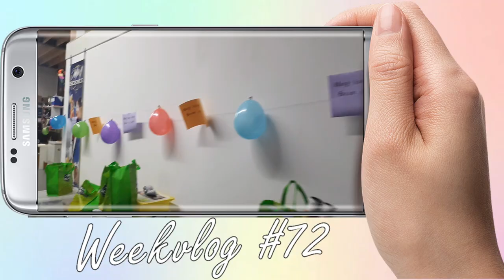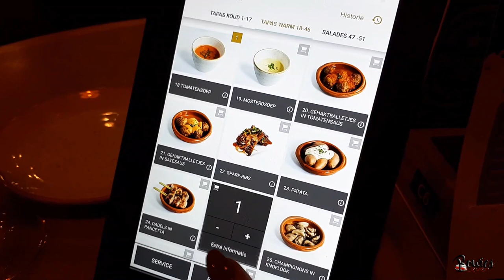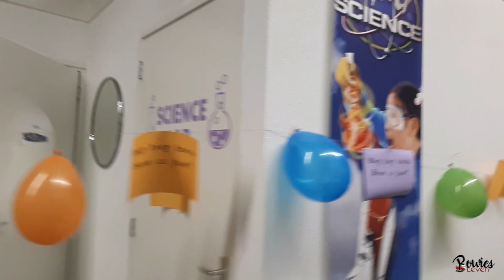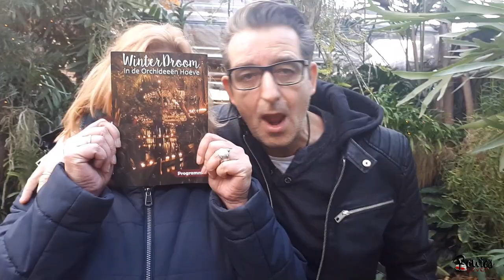Weekvlog #72 || Ik Ben Jarig, Orchideeënhoeve & Kerstsfeer In De Stad?! || bowiesleven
Hoooooi mijn naam is Beau en super leuk dat je kijkt naar deze nieuwe Weekvlog!

In deze Weekvlog zie je dat Corina en ik uiteten gaan, dat ik jarig ben, dat we gaan slippen met Stan zijn auto omdat het glad was door de sneeuw & dat we naar de stad gaan die helemaal in de kerstsfeer was. Volgende week zien jullie de lichtjes parade in het begin van weekvlog #73!